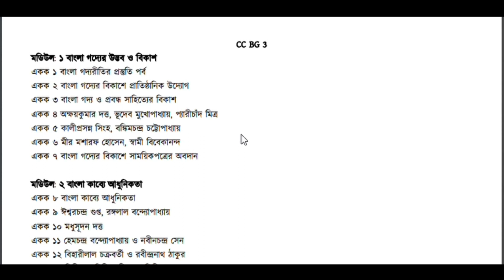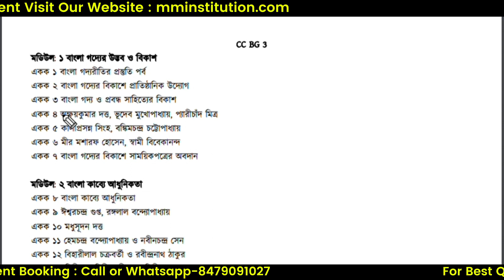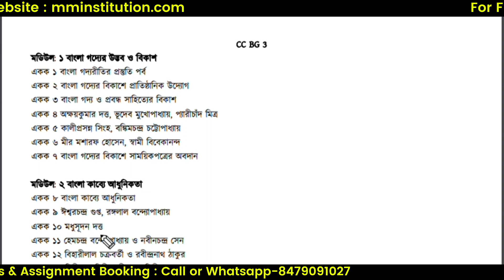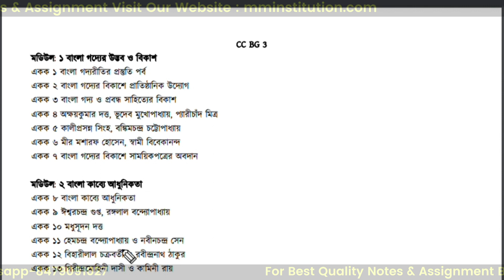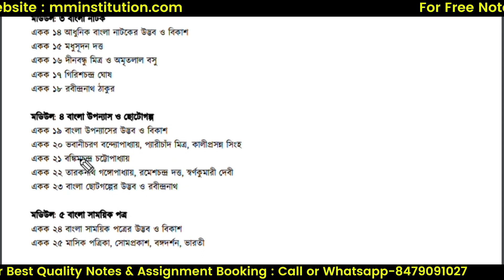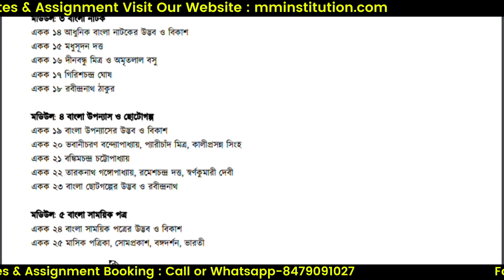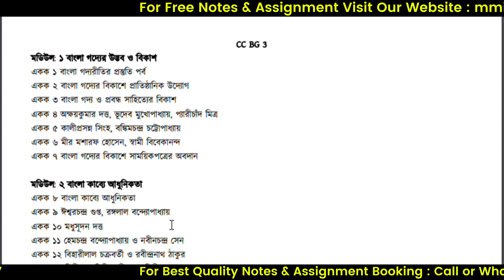NSOU HBG-03 || UG NEW SYLLABUS || MM INSTITUTION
MM_INSTITUTION_official Site
COVERED TOPIC :
1. nsou
2. mm netaji open university
3. mm institution
4. nsou bdp assignment 2023
5. netaji subhas open university
6. nsou assignment 2023
7. nsou result 2023
8. bdp assignment 2023
9. nsou new update
10. netaji open university
11. nsou bdp online exam
12. nsou bdp result 2023
13. bdp 3rd year assignment 2023
14. netaji Subhas open university ne...
15. netaji Subhas open university ne...
16. nsou pg assignment 2023
17. nsou bdp
18. nsou exam 2023
19. open university
20. nsou reduced syllabus
21. assignment
22. bdp
23. bdp 1st year assignment 2023
24. netaji open university admission...
25. nsou app
26. nsou bdp question bank answer
27. nsou pg
28. নেতাজী ওপেন
29. NSOU EXAM
30. BDP EXAM
31. PG EXAM
32. NSOU ADMISSION
33. NSOU COLLEGE
34. netaji subhas open university assignment
35. nsou pg courses
36. netaji subhas open university admission 2023
37. nsou ma admission
38. netaji open university admission 2023
39. netaji open university admission
40. netaji subhas open university
41. netaji open
42. nsou courses
43. netaji subhas open university courses fees
44. netaji open university course list
45. netaji open university courses
46. netaji subhas open university courses
47. netaji open university distance course
48. netaji subhas chandra bose open university admission 2023 last date,
49. netaji subhas open university admission 2023,
50. netaji subhas open university courses & fees,
51. open university in kolkata,
52. netaji subhas open university admission 2023,
53. netaji subhas open university courses list,
54. netaji subhas open university m.a. courses,
55.netaji subhas open university
56.nsou 2023 exam date,
57.nsou 2023,
58.nsou result 2023,
59.nsou assignment 2023,
60.nsou bdp result 2023,
61.nsou bdp assignment 2023,
62.nsou pg result 2023,
63.nsou pg assignment 2023,
64.nsou admission 2023,
65.nsou pg admission 2023,
nsou 2023 exam date,
nsou 2023,